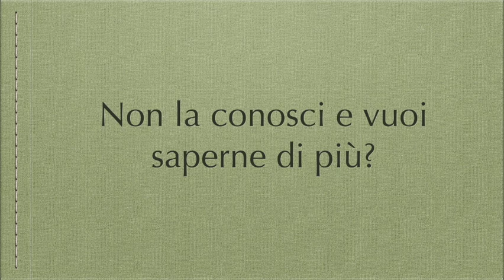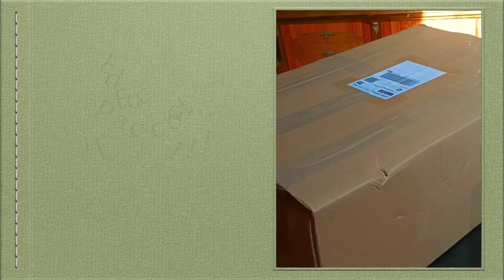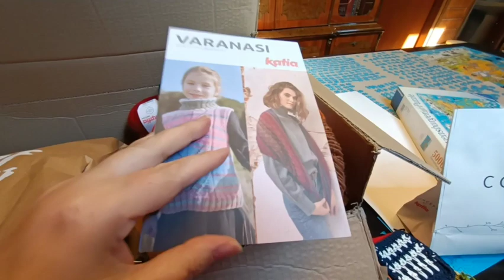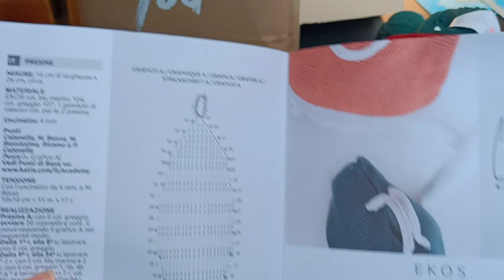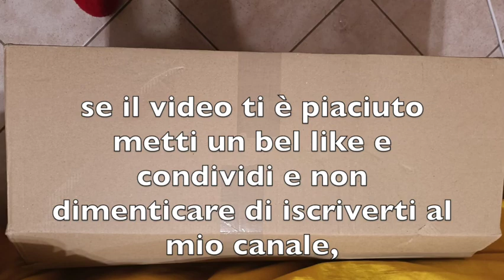cosa c'è nel pacco???? spacchettamento n 1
Il mio primo spacchettamento di ciò che ho chiesto a Matilde Amendola di Acu et Filo

ciao a tutti e benvenuti in questo video fuori programma, vuol essere giusto una chiacchierata per mostrarvi alcuni meravigliosi filati che ho chiesto a Matilde per i miei vari progetti in corso e futuri e in previsione del Natale.

se il video ti piace fammelo sapere lasciandomi un commento o con un bel like e condividilo con le amiche e non dimenticare di iscriverti al mio canale se ancora non lo hai fatto.